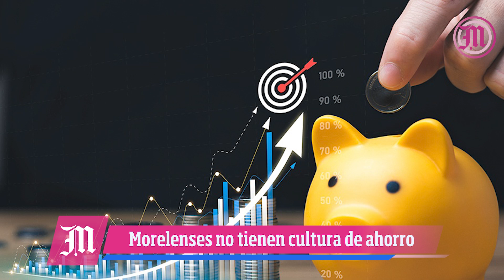Morelenses no tienen cultura de ahorro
En Morelos, existe una baja de cultura del ahorro que provoca un endeudamiento significativo en fechas importantes como vacaciones, graduaciones y el regreso a clases, declaró Erik Ramírez Peralta, titular de la Unidad de Atención de la Comisión Nacional para la Protección y Defensa de los Usuarios de Servicios Financieros (Condusef) en el estado.